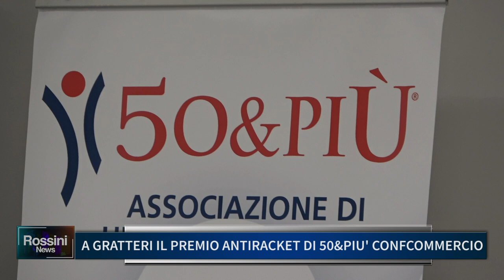A GRATTERI IL PREMIO ANTIRACKET DI 50 & PIU' CONFCOMMERCIO